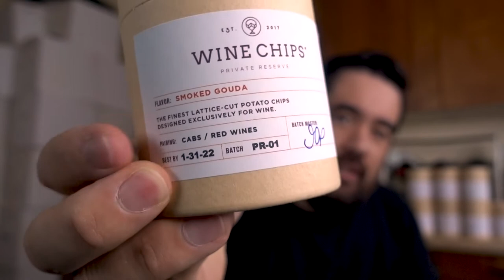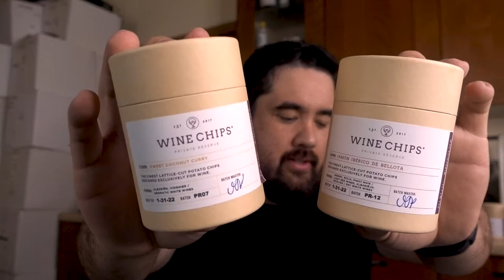Best Wine Chips Flavor - Quarterfinals | Re:Wine w/bschwitty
Today we take a look at the remaining 8 Wine Chip flavors and their suggested wine pairings in head to head, single elimination matches to determine which 4 flavors make it to Friday's Finale!

Credits:
Logo designed by Alyssa Wigant alyssawigant.com/